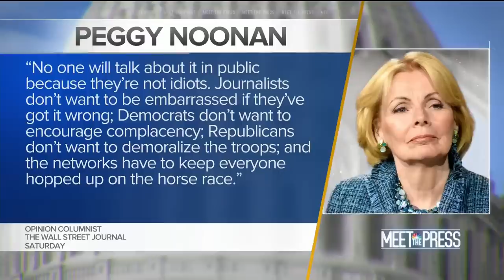Full Panel: Trump Resumes Rallies With Stops In Florida, Iowa & Pennsylvania | Meet The Press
Hallie Jackson, Jake Sherman, Hugh Hewitt and Maria Teresa Kumar join the Meet the Press roundtable to talk about the president's return to the campaign trail and Republican prospects in the 2020 election.